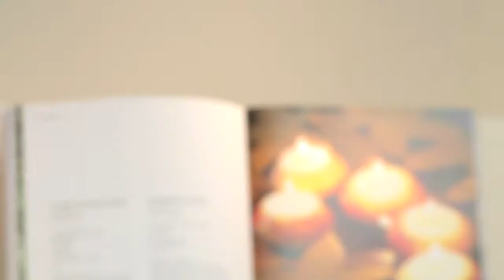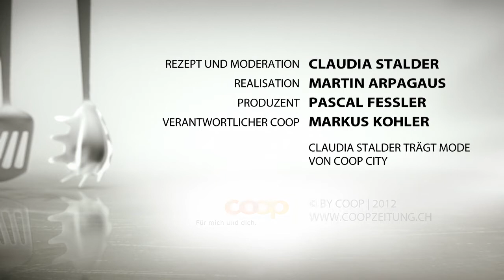Kartoffelgratin mit Lauch und Steinpilzen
Ein herzhaftes und gleichzeitig herzerwärmendes Gericht: Das mit Steinpilzen veredelte Gratin ist genau das richtige für kalte Wintertage. Und erst noch unkompliziert in der Zubereitung.